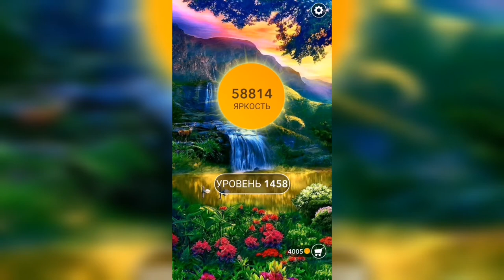Word / Слово Крест: Поиск русского кроссворда / Уровень 1458